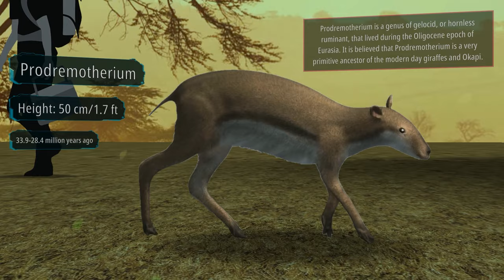Giraffe Evolution | In one minute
When we think of animals with extreme adaptations, the giraffe definitely comes to mind. The evolutionary history of the giraffe brings us back to approximately 50 million years ago. An animal similar to antelopes evolved into two species that are extant today. Many of these animals roamed across Eurasia and Africa until they went extinct or evolved into animals we see today. These surviving members of the Giraffidae family are the okapi and the giraffe, both of which inhabit Africa.